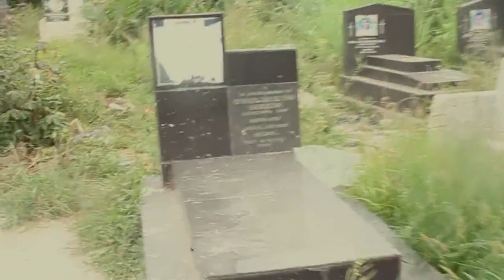MAKING OF ADEL (ADELAIDE GYAMFUAH ) TRIBUTE SONG FOR BENARD NYARKO ( BEHIND THE SCENES)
This is how this video was made.